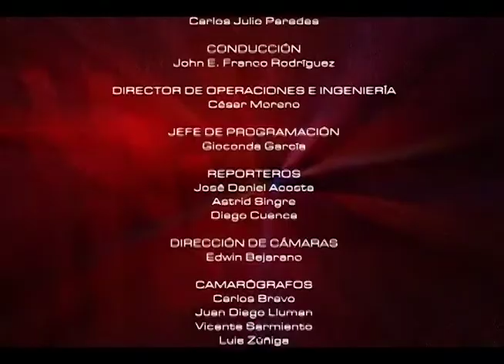Biodiversidad en el Ecuador l Mesa de Análisis Agricultura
¿Ecuador es un país con potencial de aprovechamiento de la Biodiversidad? Tenemos de invitado a Vicente Zavala, Coordinador Zonal 4 - MAE para abordar este importante tema.